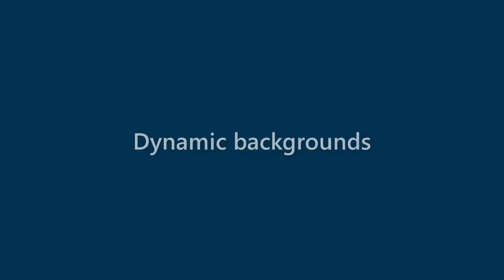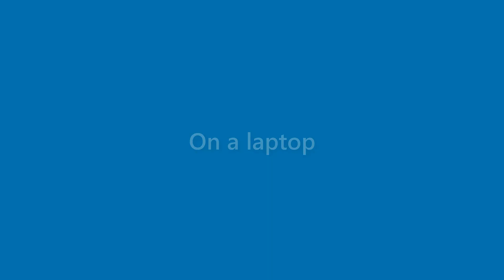Dawn Guzman - appearance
Name Look - Dawn Guzman - appearance. In this video we present "Dawn Guzman" name look and feel in various scenarios.
This video will cover:
How does "Dawn Guzman" look as a personal letterhead?
How does "Dawn Guzman" look on a business card?
How does "Dawn Guzman" look on a computer/laptop screen?
How does "Dawn Guzman" look with different background colors?
How does "Dawn Guzman" look with various fonts?